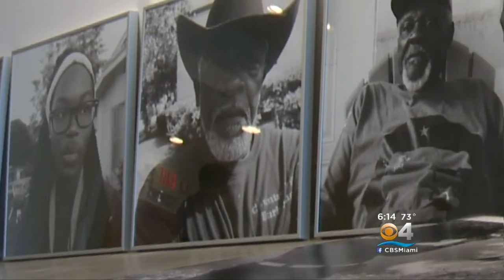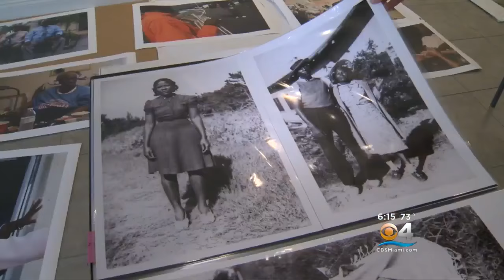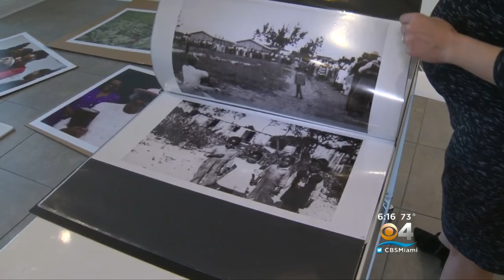Black Florida Photo Exhibit Captures Colorful, Dynamic Community